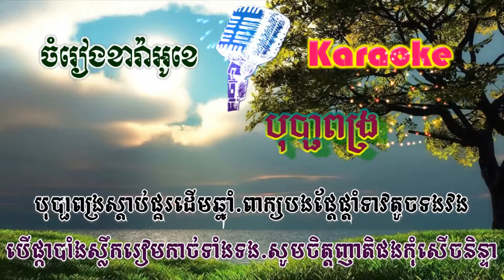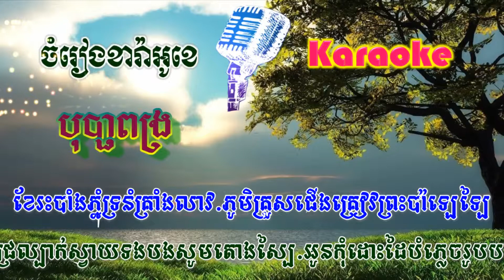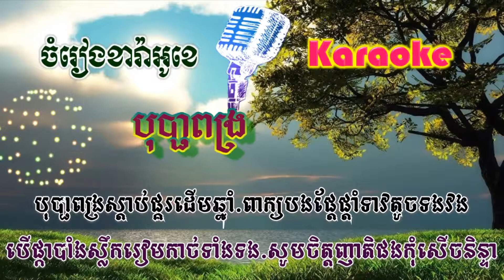Bopha Pungro - បុប្ផាពង្រ (ភ្លេងសុទ្ធ)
សូមរីករាយច្រៀងកំសាន្តបទ Bopha Pungro - បុប្ផាពង្រ (ភ្លេងសុទ្ធ)